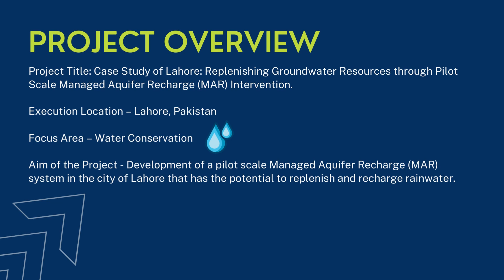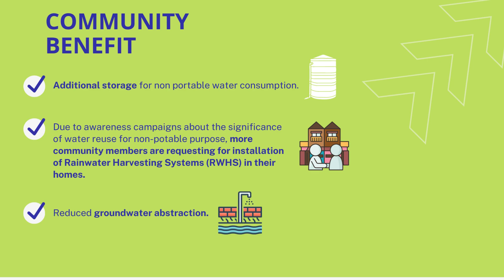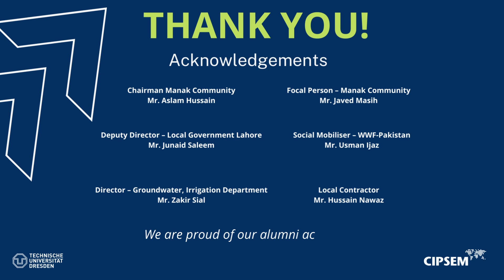Alumni (TAF) Project Success Story #1 - Development of a pilot scale Managed Aquifer Recharge (MAR)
Watch our alumni Muneeb Tariq’s Transfer-to-Action Fellowship Success story. The fellowships support participants to transfer knowledge acquired in the course training into their professional action spaces.

Here is a brief about his project:
The availability of safe and secure freshwater supply is becoming a major issue in Pakistan, particularly in the urban centers. Over-abstraction due to increasing urbanization coupled with unregulated pumping and pressures of climate change are overstressing groundwater resources in the most populated province of Pakistan, Punjab. Groundwater near the capital of Punjab, Lahore (the 2nd largest city of Pakistan) is depleting at an alarming rate of one to two feet per annum. To address the depleting water resources and to create awareness about the need to conserve water resources, a pilot scale Managed Aquifer Recharge (MAR) System was installed in Lahore and awareness was created among concerned stakeholders on the need to conserve and facilitate recharge for groundwater.